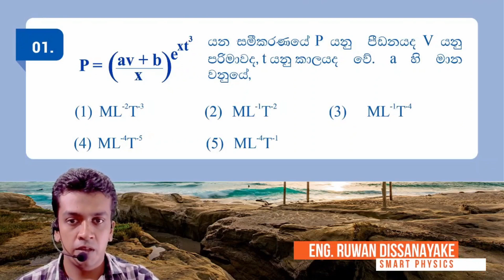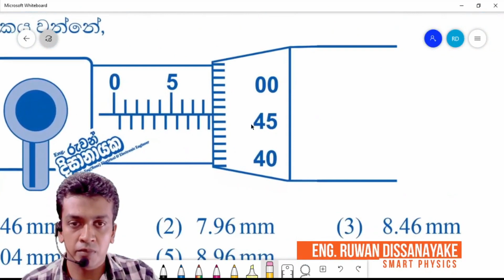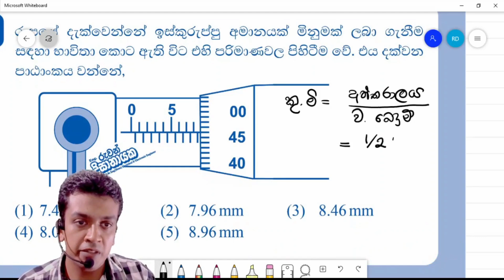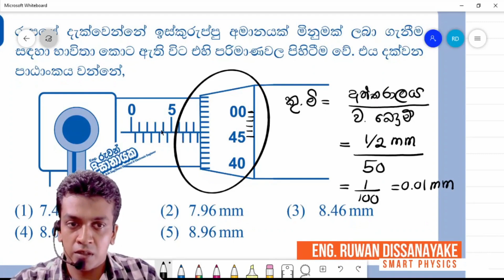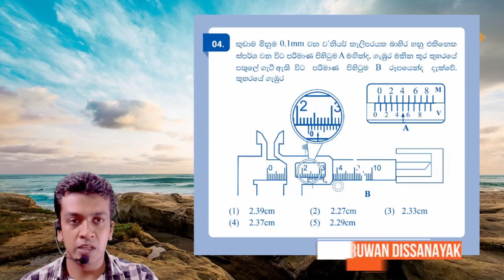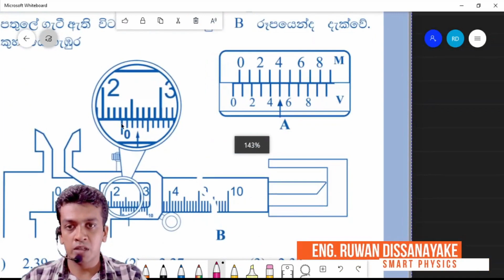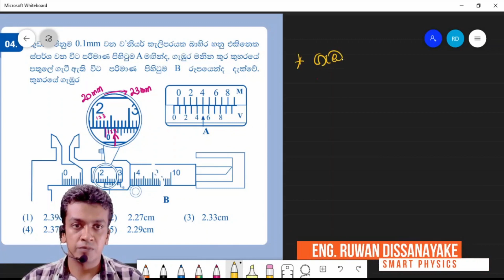Smart Physics MCQ Challenge 01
G.C.E advanced Level Physics